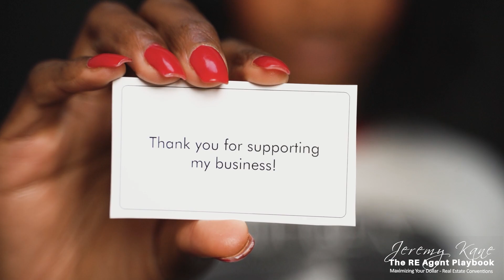Stop Wasting Money at Real Estate Conferences—Here’s What You Need to Know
Real estate conferences can be a major investment of both time and money, but are you prepared to get the most out of them? Before you spend another dollar on a real estate event, watch this video! I’ll walk you through exactly what you need to know to maximize your return on investment and avoid costly mistakes that many agents make when attending these events.

In this video, you'll learn:
✅How to network effectively and build valuable relationships with agents, brokers, and industry leaders—without wasting time.
✅The best ways to learn from top real estate experts at conferences and apply their insights to your business.
✅Key strategies to grow your real estate business by leveraging the knowledge you gain at these events.
✅What to bring to ensure you're prepared and comfortable throughout the event—so you don’t overspend or under-prepare.
✅How to set clear goals for your event experience, ensuring you maximize your time and money.
✅Tips for following up after the event to solidify connections and implement new strategies.

Attending real estate conferences can be highly beneficial, but only if you're prepared to make the most of every opportunity. This video will help you walk into your next event equipped to learn, network, and take action, ensuring your time and money are well spent.

Key topics covered:
✅How to get the most out of real estate conferences
✅Networking tips for real estate agents
✅How to avoid wasting money at real estate events
✅Maximizing ROI from real estate events
✅Real estate agent success strategies

Make sure to watch till the end for my bonus tip on how to follow up after the event and turn connections into lasting relationships!

📕 RESOURCES 🔗

🎓 My Next Webinar: Buyers Agent To Listing Agent in 30 Days 🚀🕸

🎙 On the road? Catch The Real Estate Agent Playbook podcast, give me a follow!

💻🎒 ACCESS TO The Real Estate Agent Playbook Foundations Builder Course and Community

🏆 Win More In The Game Of Real Estate 🏆

0:00 Intro

🎒 FREE access to MY Foundations Of Real Estate Course
💻 FREE Access to past Wolfpack Masterminds

Are you a realtor ready to grow your business by leveraging your network, organic social media, and community connections? Look no further! 😎

I'm Jeremy Kane, and I’m here to show you how to harness the power of your sphere of influence to drive consistent, meaningful business growth. Forget the gimmicks and flashy ads—I'm all about authentic, relationship-driven strategies that work. 💼

On this channel, I’ll teach you how to build a thriving real estate business using organic social media to connect with your audience, along with community and industry partnerships that turn into real opportunities. But that’s just the beginning—I also specialize in crafting client journey strategies that turn every client into a repeat customer and a referral-generating machine 🚀

By focusing on delivering top-notch service and creating unforgettable client experiences, I’ll help you build relationships that lead to referrals at the highest level. From initial contact to closing and beyond, I’ll show you how to turn every transaction into long-term success.

Whether you're an agent looking to grow your business or an industry pro ready to enhance your network, you’re in the right place! Let’s tap into your community, grow your brand, and turn connections into business while creating raving clients who’ll keep coming back. 🤝🏼